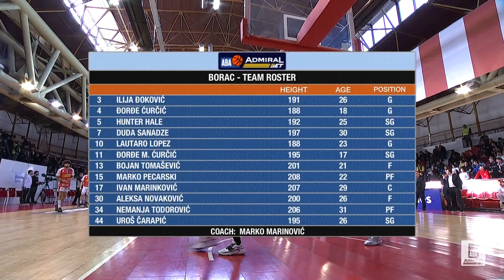AdmiralBet ABA League 2021/22 highlights, Round 23: Borac - Split (21.3.2022)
Take a look at the highlights of the 2021/22 season AdmiralBet ABA League game between Borac and Split in Borac Sports Hall, Čačak.